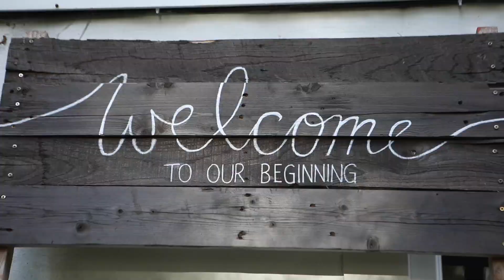Eunice + Harry Same Day Edit by Goody Cambay